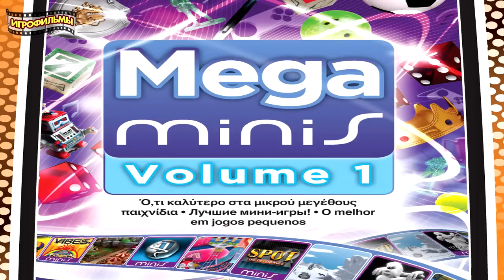Выиграй 5 игр (PSP/PS3)- (Завершен!!!)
ВНИМАНИЕ!!! По скольку все стали называть номера серий наугад, то я усложняю задание!!!
По мимо номера серии , нужно назвать еще минуту, на которой я произнес это стихотворение!!!
На кону сборник из 5 скачиваемых игр Мега Минис Волюм 1.Эти игры вы сможете закачать как на систему ПСП, так и на Плейстейшн 3.
Для того, чтобы выиграть этот сборник, вы должны первым правильно ответить на следующий вопрос:
«В какой серии летсплея по игре Ред Дед Редемшн Андед Найтмар, и на какой минуте,я процитировал стихотворение из фильма Брат 2 ?»
Нужно назвать лишь номер серии, и время.
Свои ответы присылайте прямо в личку на ютьюбе.В теме сообщения напишите «конкурс Ред Дед». Каждый участник может отправить только один ответ.
Ответы , в комментариях под видео ,засчитываться не будут.
На выполнение этого сложного задания я даю вам 5 дней, по истечению которых, назову победителя.